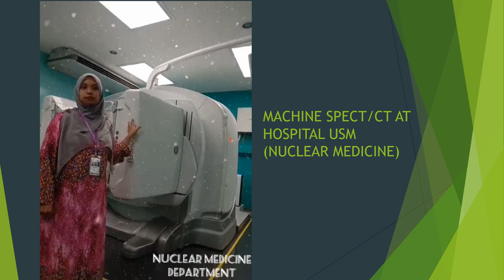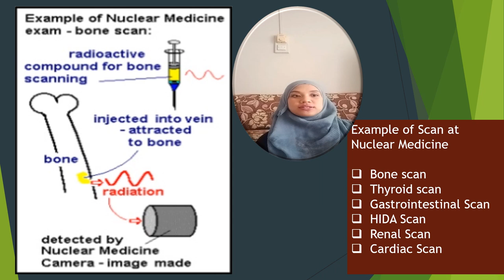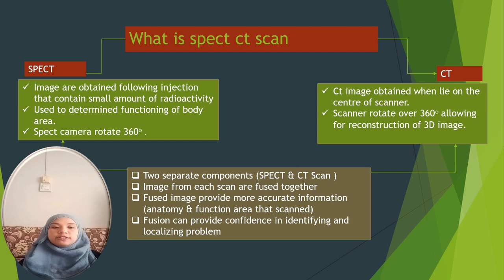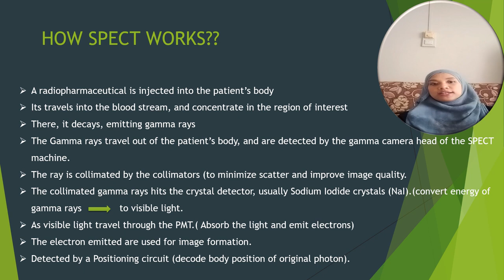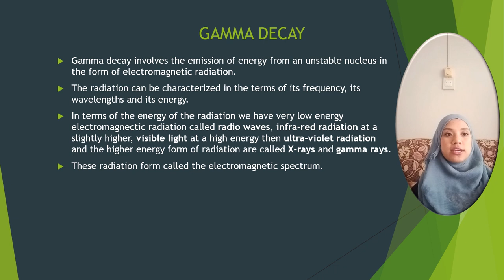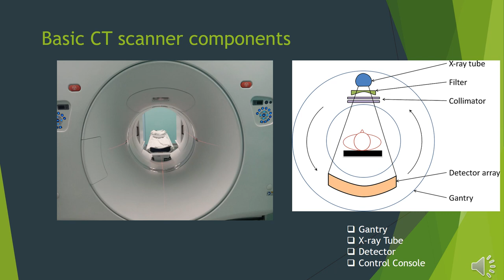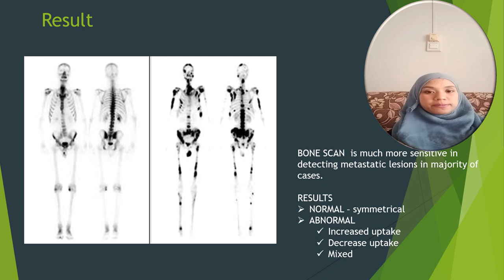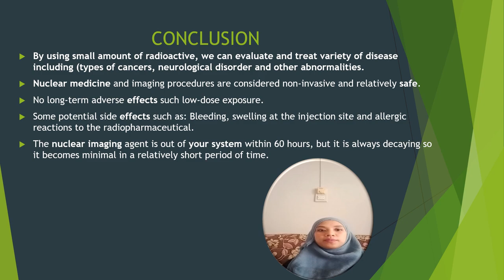JIF220: Optical Instruments and Applications in Nuclear Medicine